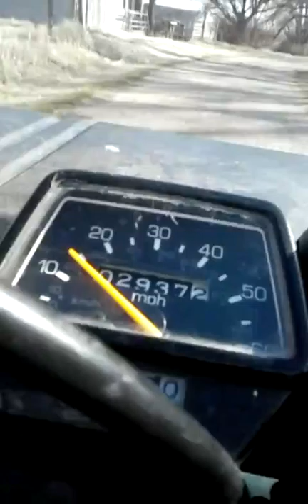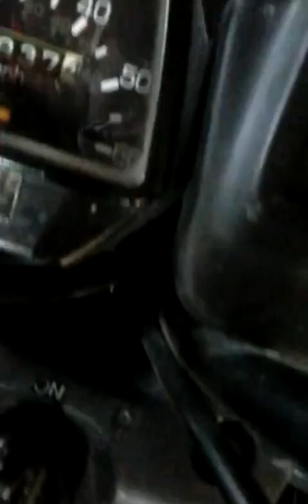Driving fourwheeler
On trails north and south